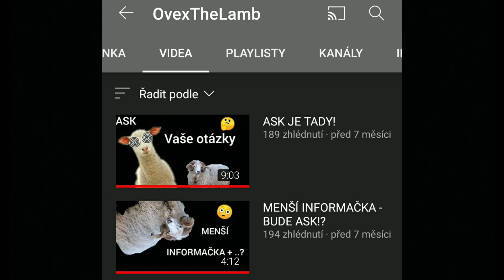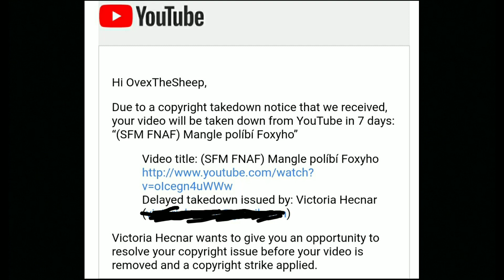Proč toto léto stálo za h*vno?? (Aneb PRAZDNINY JSOU V ...) | OvexJehňátko je zpět!!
Po neuvěřitelných 7 měsících jsem zpět, ano to jsem ani já nečekal.
Jinak doufám že třeba budou na tomto kanále videa častěji, snad už toho času
bude víc.

POKUD MÁŠ NAPAD NA TO JAKÉ BY MOHLO BÝT DALŠÍ VIDEO NA TOMTO KANÁLE TA ROZHODNĚ NAPIŠ DOLŮ ⬇️ DO KOMENTŮ

🎧 Hudba v tomto videu:
Nico & Vinz - Am I Wrong (Gryffin Remix)